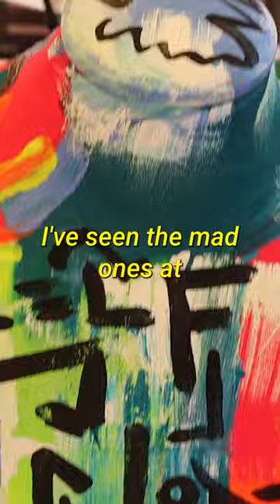How to be a Mad One